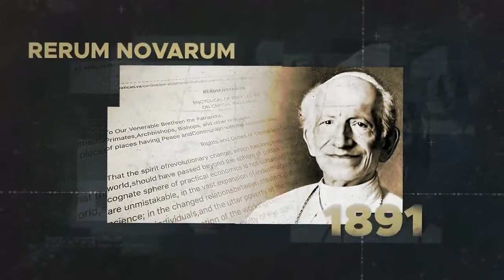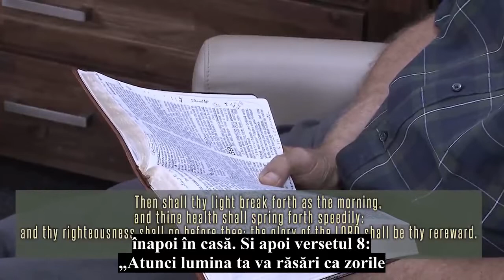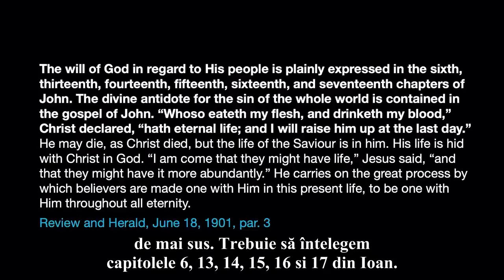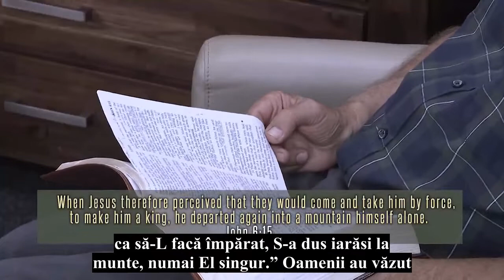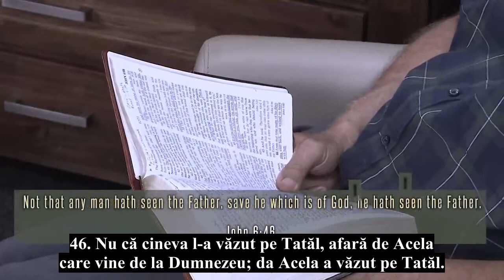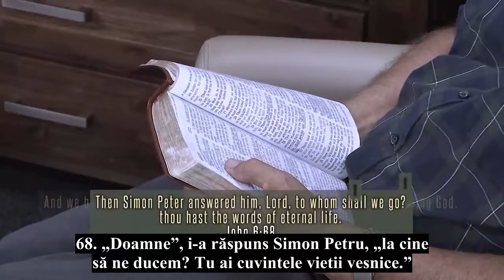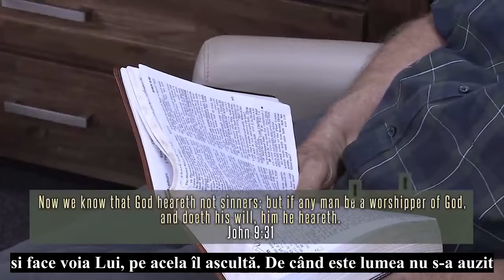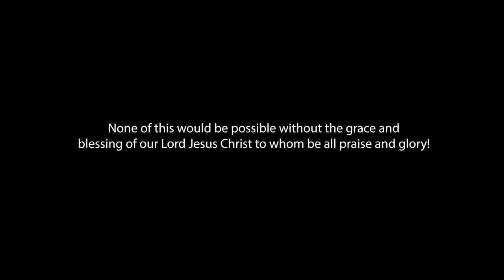Walter Veith - (2) - Evanghelia lui Ioan numai pentru urechile tale - Mesaj pentru timpul nostru 114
În episodul 114, partea 2-a, ne continuăm studiul despre cartea lui Ioan și despre importanța acestei cărți pentru timpul sfârșitului în care trăim. Conține un mesaj special pentru cei care vor primi ploaia târzie.